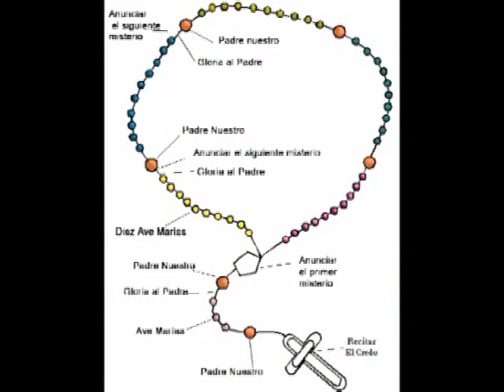011 - Padre Rolando Ernst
hoy el Santo Rosario . . .